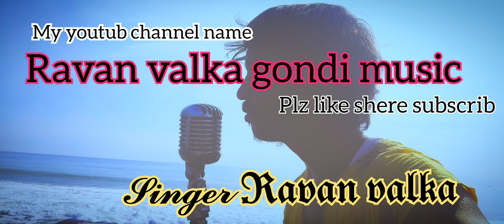New gondi DJ song dikdi vale biye nava 2023 //Ravan valka gondi music//jaisheelan studio utnoor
singers &shailu

producer :Ravan valka

directer :vikas kudimete

DOP  : Ravan valka

recording : jaisheelan studio utnoor